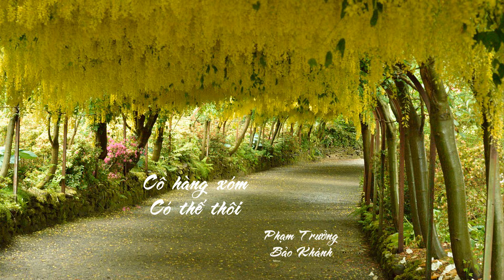Liên khúc * Cô hàng xóm - Có thế thôi * Phạm Trưởng - Bảo Khánh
- Cô hàng xóm / Phạm Trưởng ===5.08===
- Có thế thôi / Bảo Khánh    ===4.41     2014

- Cô hàng xóm / Hoàng Nghĩa 4.47===
- Có thế thôi / Chế Linh ===5.16===
- Hoa cài mái tóc / Hòa tấu ===3.27
- Hoa cài mái tóc / Elvis Phương - 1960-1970 ===3.28===
 - Hoa cài mái tóc / Đào Phi Dương ===3.40===